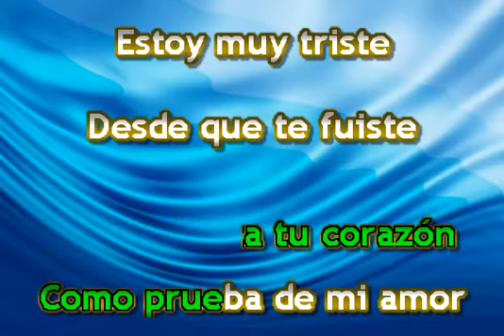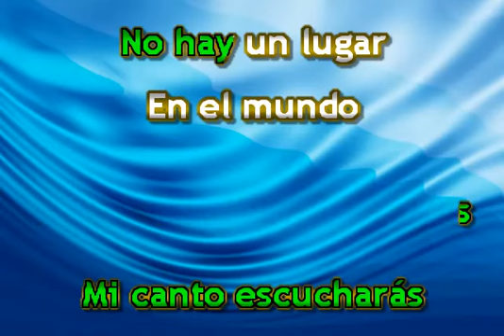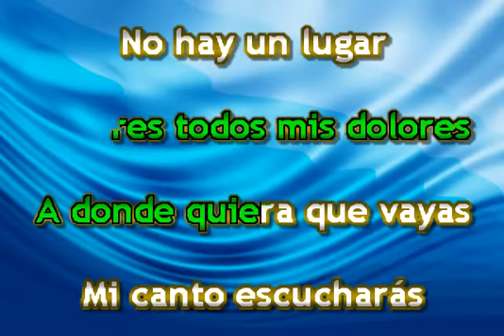TE DEDICO ESTA CANCION KARAOKE ROCIO DURCAL